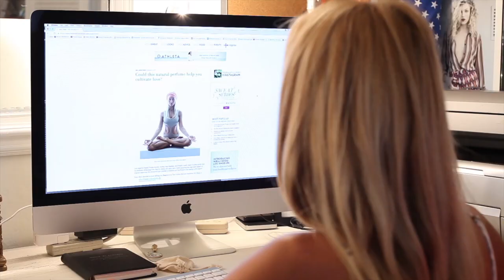The story behind The Golden Secrets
Founder Jesse Golden shares the story behind her brand, The Golden Secrets- a holistic, vegan, completely chemical free skincare + wellness line.